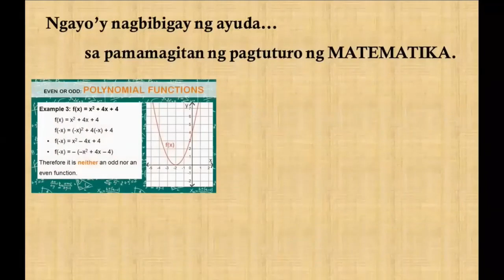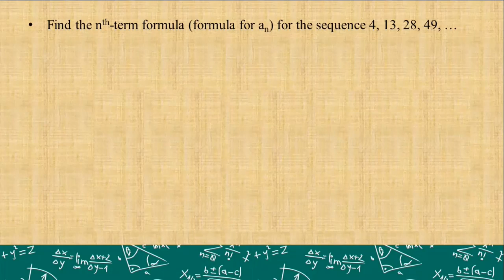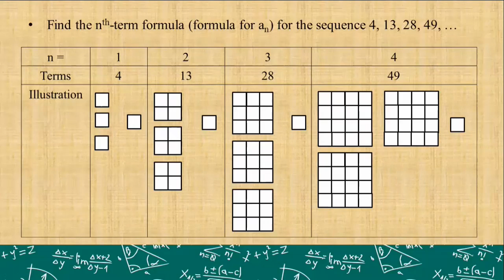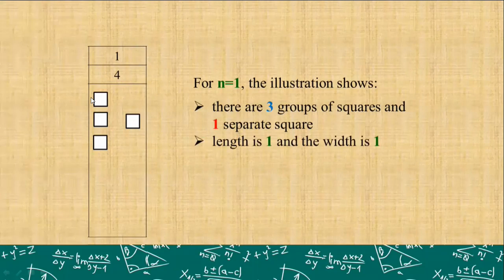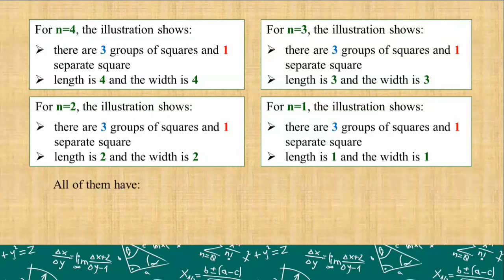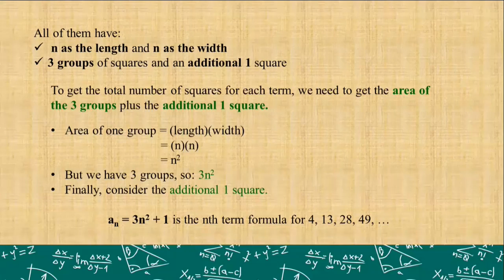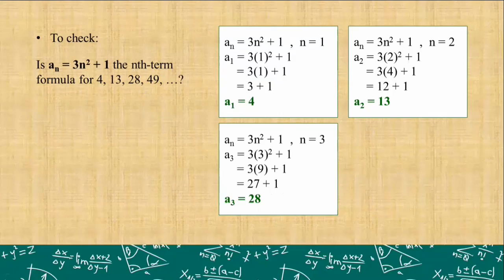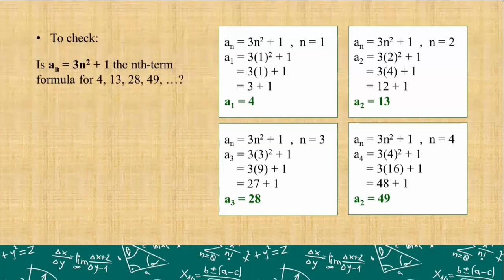[Tagalog] Finding the nth Term of a Given Sequence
Let's learn how to find the nth term formula for a given sequence!